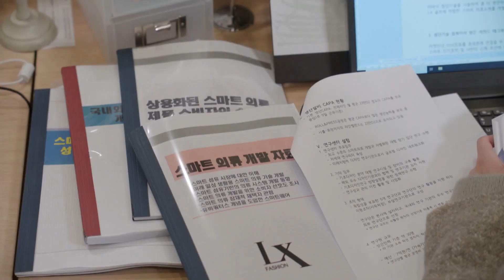It's lovely to meet such a great friend like you (Homemade Love Story) | KBS WORLD TV 210213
▶Homemade Love Story | 오! 삼광빌라!
-Cast : Jin Kijoo, Lee Jangwoo, Jeon Inhwa, Jung Boseog, Hwang Shinhye

The story of the various people who gather at a house called Samgwang Villa